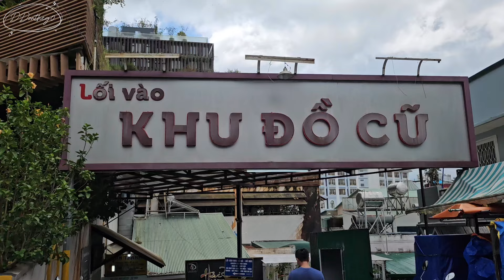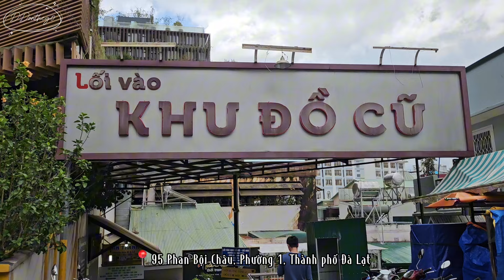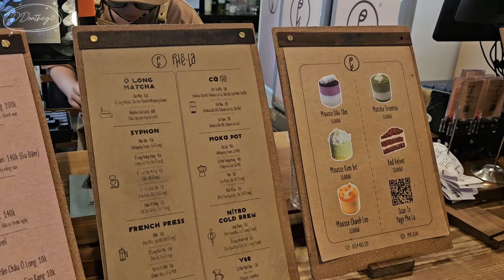Sống chậm ở thành phố Đà Lạt ngàn hoa | cafe hopping, tiệm gốm, hồ Xuân Hương | mini vlog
Cùng bọn mình sống chậm rãi trải nghiệm các quán cafe ở thành phố Đà Lạt nha~

Hãy bật độ phân giải cao nhất để xem video được nét nè~

Mong mọi người sẽ thích vlog lần này, love 💗